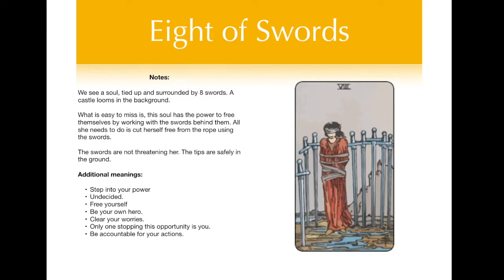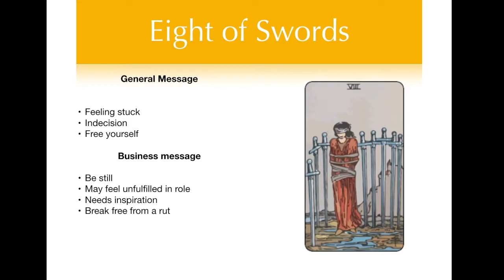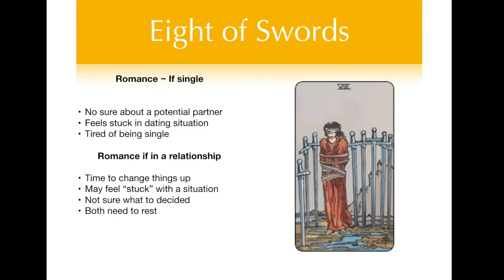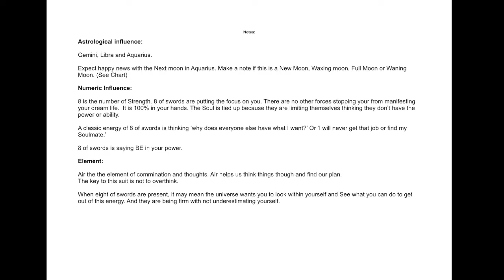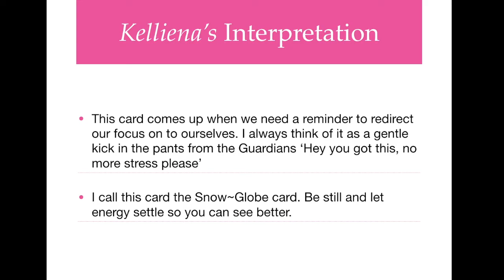Advance Psychic Tarot Class ~ 8 of Swords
Kelliena shares her understanding about Tarot

Includes interpretation for:
General meaning
Business/career
Romance

Also how to go Deeper into your reading.